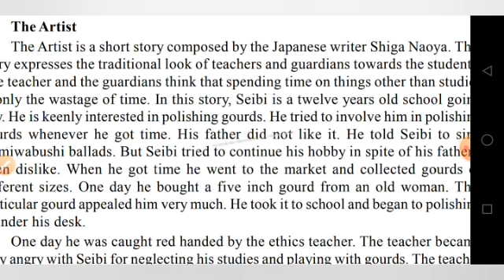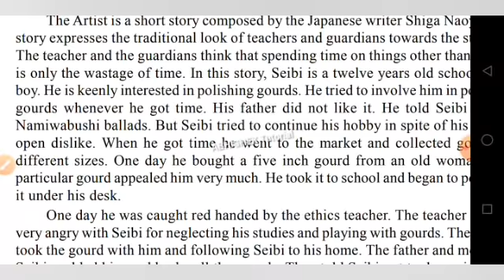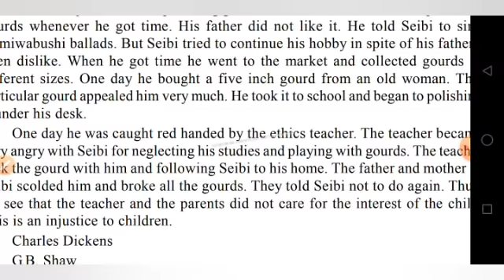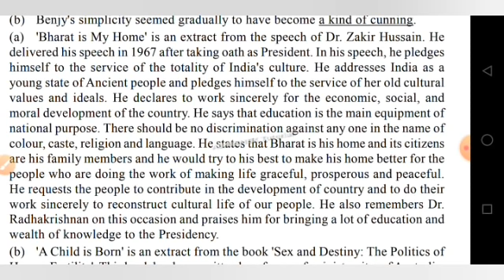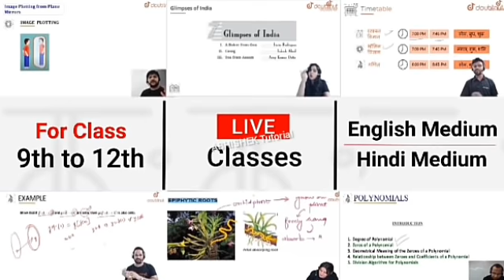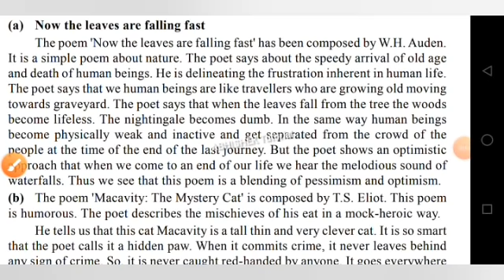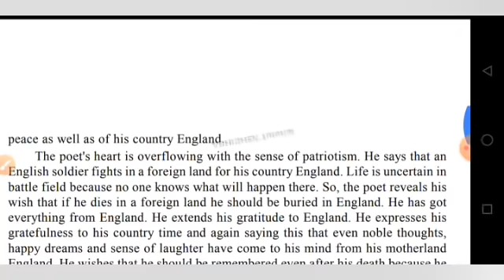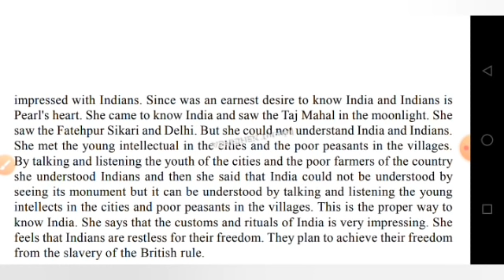English 04 फरवरी का Question Paper Out 2021| Bihar Board Exam 2021 | BSEB 12th English 100 Marks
2021 मे बोर्ड परीक्षा होगी या नहीं (new video),

More Features :

1) Saari important books milengi solved video solutions ke saath

2) Previous year papers, Important PDFs, Question Bank

3) Crash Course, Mock Tests, Quiz

4) India's biggest student's community

& much more

3 Crore se zyada bachho ka